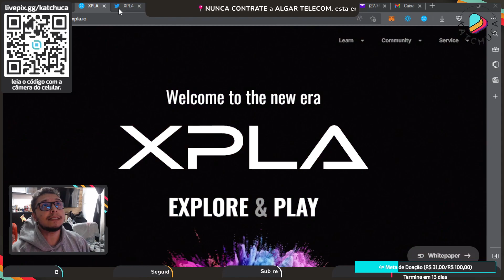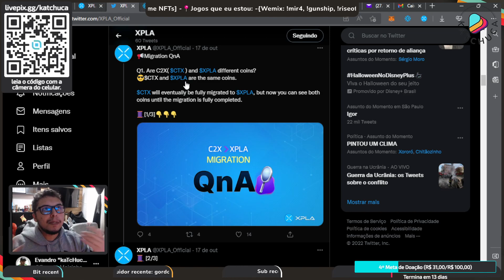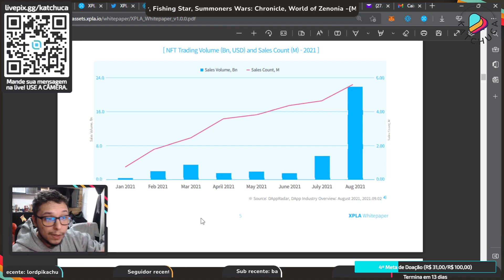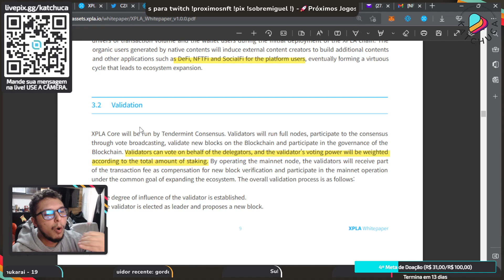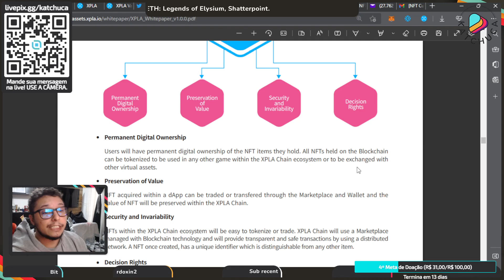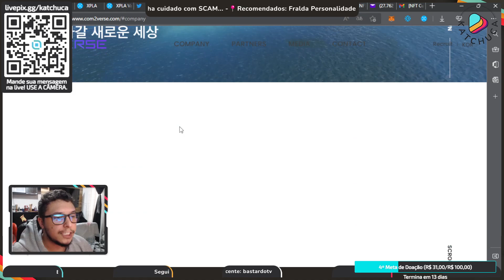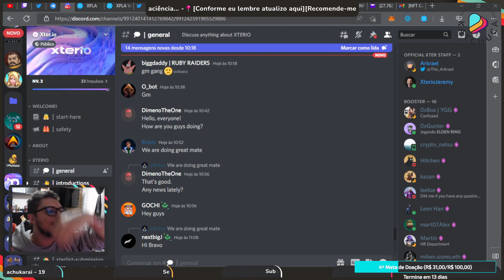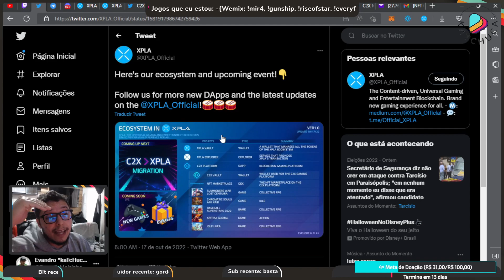Migração da C2X para rede XPLA e novidades com review do Whitepaper da XPLA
Estamos chegando na reta final da migração e tudo que você precisa saber esta nesse video! @com2us @c2x872
Não esqueça de participar do airdrop se for pelo meu link ficarei muito feliz e para quem acompanhar o video todo vai descobrir alguns spoilers importantes.

~~~ Capítulos:
00:00 - Introdução
02:30 - Datas da Migração C2X to XPLA
12:35 - Whitepaper review XPLA
32:00 - Roadmap e Partners
40:40 - Airdrop C2XNFT

~~~ Ajude nosso canal e nas fraldas do Miguel:
Metamask: 0xE0035f4a03A0E85102a4ad05C0e751e55A7BAca1
Picpay: @katchuca